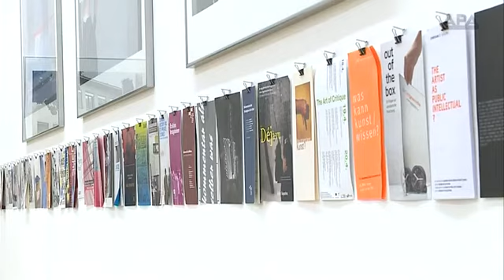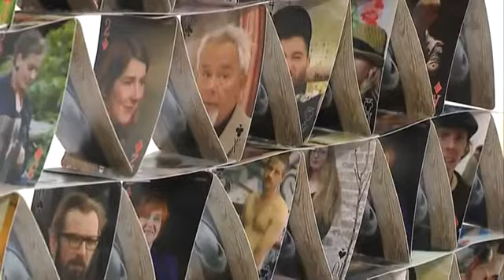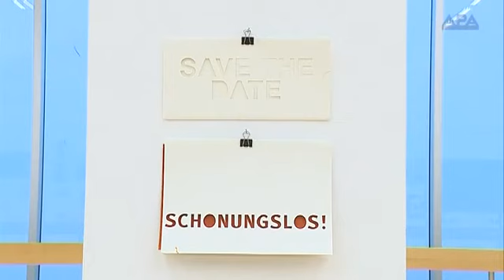„Sammlung eSel“: Essl Museum beendet Ausstellungsbetrieb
Das Essl Museum in Klosterneuburg präsentiert mit „Die Sammlung eSel“ sein letztes Ausstellungsprojekt. Denn das Haus schließt aufgrund finanzieller Schwierigkeiten nach 17 Jahren mit 1. Juli endgültig seine Pforten. Die Schau will mit dem Besucher in Interaktion treten.